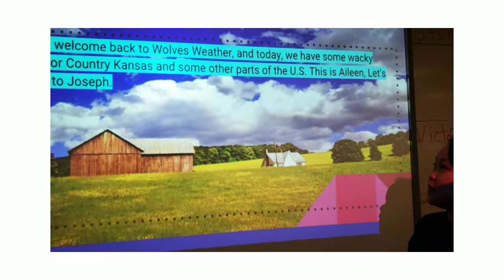Wolves#9 weather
Weather fun